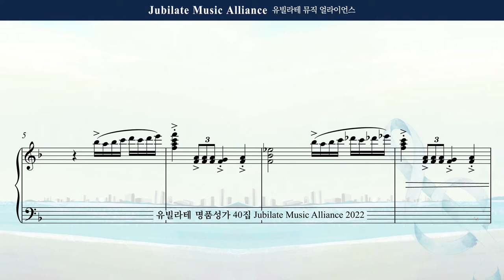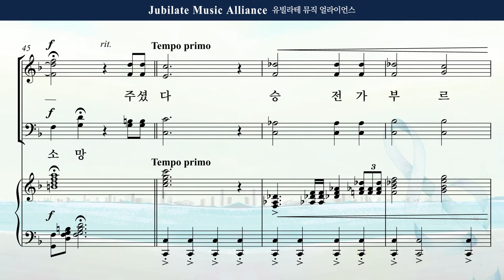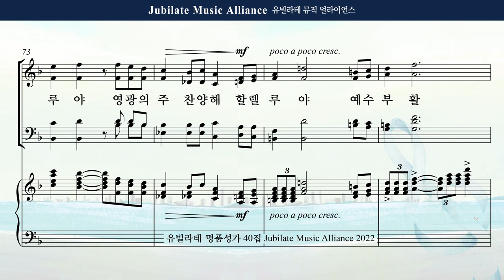[유빌라테 Special Edition 40집] 30. 김민아 - 부활 승전가 Soprano